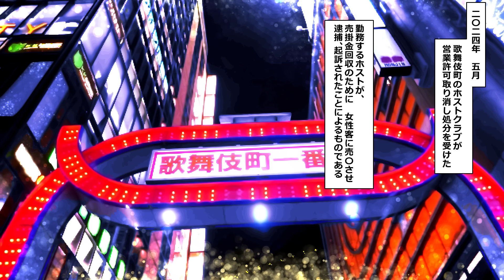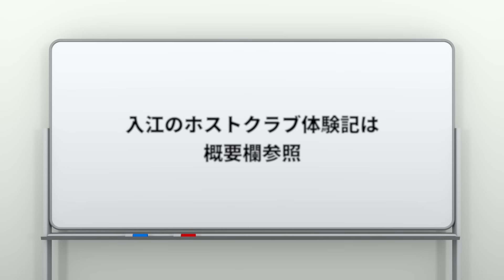【🎥今川動画制作所】鶯会の入江が見た！ホストクラブのエグすぎる実態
動画の修正ミスを完全にスルーしてしまってたので再upです！すみません！（コミュニティ投稿とは齟齬が出ますが、明日土曜日で本編公開だったので、今日の公開としました）

『ニート極道』のノベライズ版『ニート極道　気がつけばヤクザになってました』が全国の書店で発売

★Fliptoonで縦カラー漫画としても楽しめます！

★もしやって欲しいテーマやご意見ありましたら下記の投書お願いします！